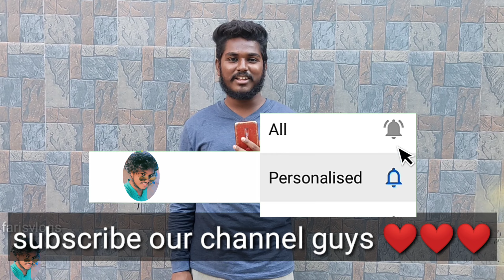dropping wallet in public ||prank|| social experiment||farisvlogs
video skip pannama fulla parugaa Vera level la irukum

pudichirunda ;

||farisvlogs||